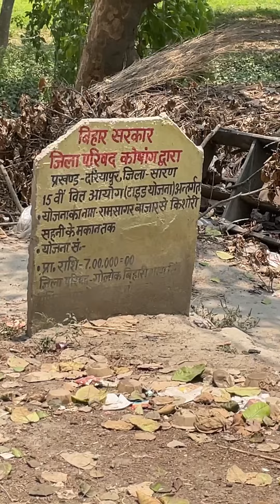How I visit Village market video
How I visit Village market video . Bihar village vibes.what to eat in village of bihar.